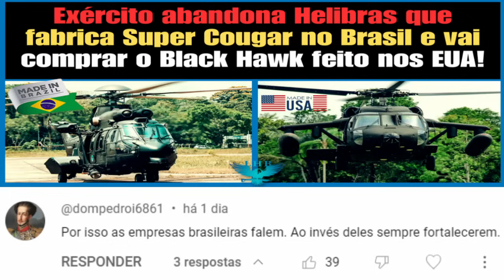Brasil enfim COMEÇOU A CONSTRUIR O SUBMARINO NUCLEAR da Marinha do Brasil - Giro de notícias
Estaleiro nacional ICN enfim começou a construir o submarino nuclear da Marinha do Brasil.

Acompanhe detalhes desta e de muitas outras notícias em um giro rápido com as principais notícias da semana no mundo militar!